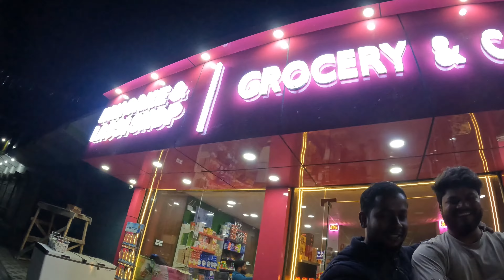Facebook 10k followers Complete Celebration 🎉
facebook se paise kaise kamaye
facebook page se paise kaise kamaye
facebook followers
facebook reels monetization
facebook monetization
carry techmind
instagram growth
upcoming world
shorts
live
how to create usa tiktok account and earn money
followers
fb followers
facebook page par followers kaise badhaye 2024
tiktok monetization
tiktok earning
10k facebook followers
teachers
teacher problems
tutoring centre
math tutoring
tutoring center
virtual tutoring
private tutoring
tutoring business
online tutoring
tutoring services
tutorin
tutor
facebook followers 2024
facebook page followers hack 2020
follow button on facebook
how to active followers on facebook
how to see facebook followers
followers on facebook
side hustler
how to add follow button on facebook
how to activate followers on facebook lite
facebook followers settings 2020
how to activate followers on facebook
atar
profile
page followers increase
increase followers on facebook
increase followers fb
increase followers
vce
fb par followers kaise badhaye 2024
ap english
ap lit
facebook page par followers kaise badhaya jata hai
sats
gsce
live ads criteria
jamal tech support
in stream ads criteria
facebook star earning
facebook star criteria problem
kitna views ka kitna paisa
facebook earnings
facebook kitne views ka kitna paisa deta hai
facebook 1000 views pe kitna paisa deta hai
facebook reels kitne views par kitna paisa deta hai
facebook 1000 views ka kitna paisa deta hai
facebook kitne views par kitna paisa deta hai
facebook reels viral kaise kare
facebook ads on reels enable kaise kare 2024
a levels
wace
sace
facebook pe kitne followers par paise milta hai
facebook pe kitne followers par monetize hota hai
facebook kitne follower per paisa deta hai
facebook page kitne followers par monetize hota hai
facebook kitne followers par paise deta hai
facebook ads on reels kaise enable kare
qce
hsc
side hustle success
tuition
entrepreneur
girlboss
10k celebration
trending
10k celebration with mom
yt teacher
10k followers free
facebook ads on reels new update
facebook reels monetization 2024
ads on reels new update
ads on reels monetization facebook
facebook 10k followers complete
new update facebook
asmr with internet friends | 10k celebration!
facebook update
facebook reels
how to get followers on facebook
fb pafe monetization
facebook se paise kaise kamaye 2024
how to open facebook page
facebook page banane ka tarika
facebook page se paise kaise kamaen
facebook page se paise kaise kamaye 2024
facebook page kaise banaen 2024
technical boss
ustad ji
ustad g
how to go viral on tiktok
tik tok followers trick
how to get followers
facebook page followers
side hustles
free facebook followers
facebook auto followers 2022
2024